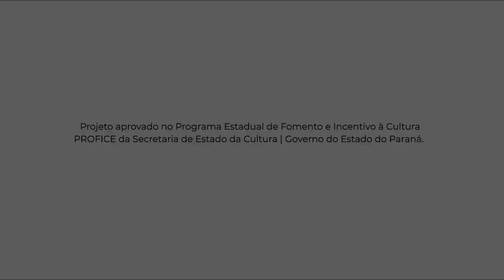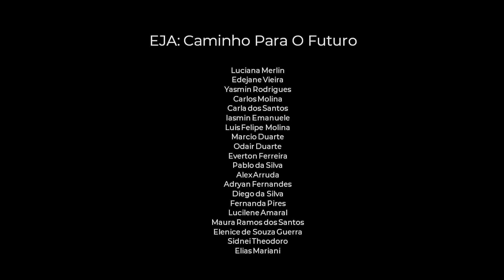EJA: Caminho Para o Futuro | Cine Móvel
EJA: CAMINHO PARA O FUTURO
Colégio Estadual Serafim França
Astorga - PR

Sinopse: Alunos da Educação de Jovens e Adultos (EJA) do Colégio Estadual Serafim França partilham suas dificuldades e motivações para buscar o estudo. Apesar de tantos obstáculos, o caminho para o futuro se constrói através do conhecimento.

Este filme foi produzido durante a Oficina de Cinema pelo Celular, uma das frentes do projeto Cine Móvel, da Bienal de Curitiba.

O Cine Móvel é apresentado pelo Governo do Paraná e Copel. Aprovado no Programa Estadual de Fomento e Incentivo à Cultura PROFICE da Secretaria de Estado da Cultura | Governo do Estado do Paraná.